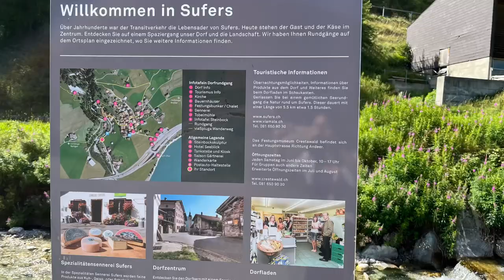Sufers Switzerland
After 2 1/2 hours of driving from Bad Waldsee, we decided to take a break  in the beautiful town of Sufers Switzerland, just halfway to our next accommodation which is in Limbiate Italy.

  The  municipality of Sufers is the northernmost village in the Rheinwald. It lies at 1,428 m above sea level, has around 130 inhabitants and is the only village in the region with direct access to the lake.

   For centuries the transit traffic was the lifeline of Sufers.  Today, the focus is on the guest and the cheese.  Discover the  village and the countryside on a walk for free! I can’t believe we have this paradise all just to our selves!

    We wanted just to have a quick break but we found a true Nature‘s treasure in beauty of Sufers Switzerland.